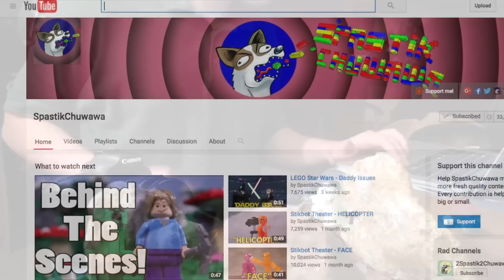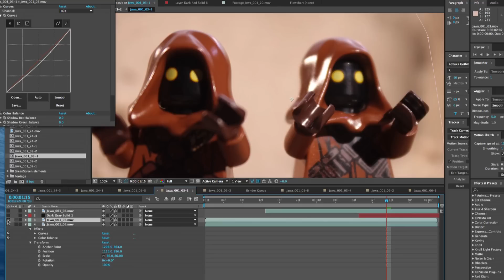"LEGO Jawa Surprise" - Behind the Scenes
Wanna know how I made my sandy surface in Jawa Surprise? Check out this video for the answers!